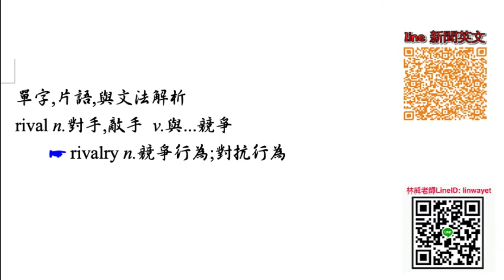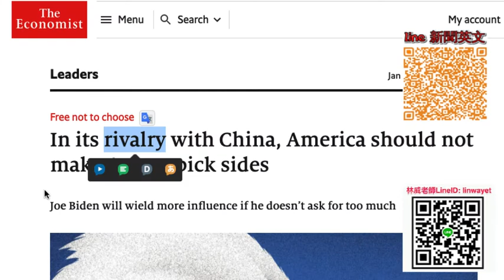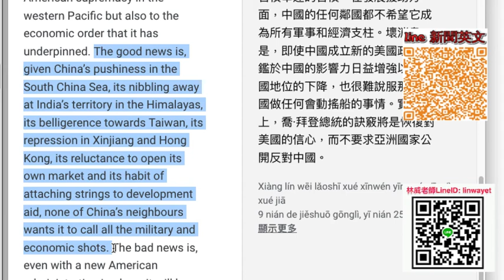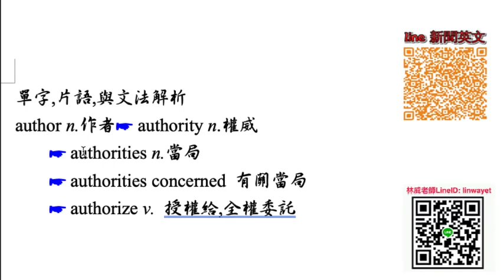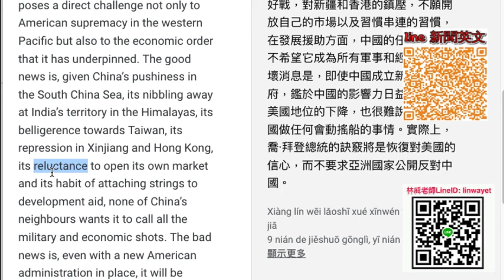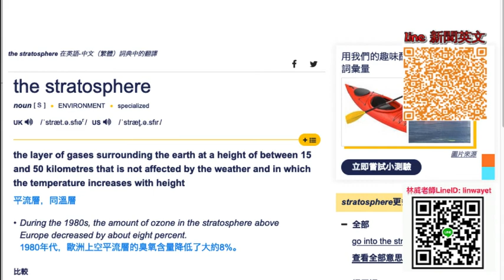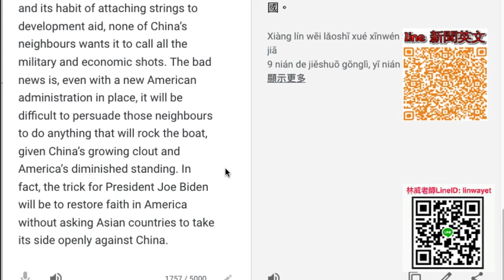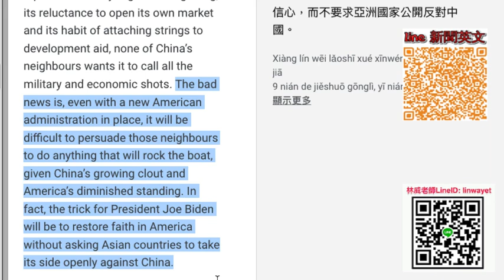Economist 導讀 Leaders 精選故事 In its rivalry with China, America should not make Asians pick sides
只要購買字根200回影片講解 (雲端分享)，贈送本書, 歡迎點選demo影片 ! …..我有個商品要賣『林威老師親編終極片語+影片講解200個字根』，售價$6,000！快到我的店鋪看看吧！蝦皮購物